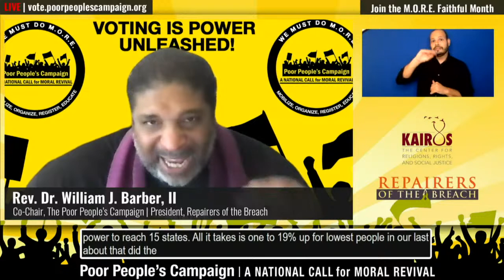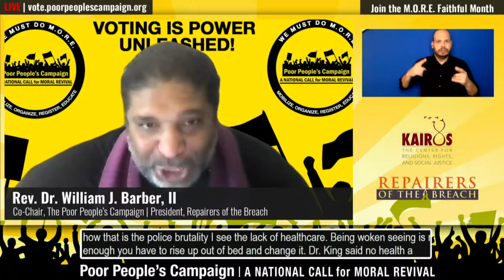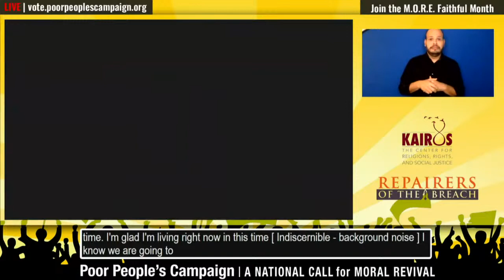National Faith Leaders Call | Poor People's Campaign: A National Call for Moral Revival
Rev. Dr. William J. Barber, II and Rev. Dr. Liz Theoharis host a power-packed 30-minute call to hear critical analysis of the moment we are in as a nation and a clarion call to action!